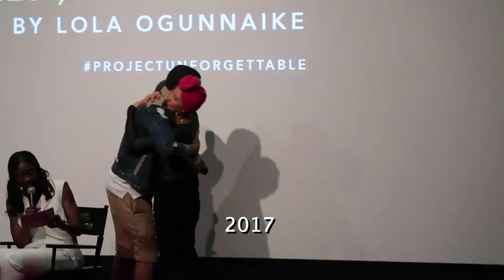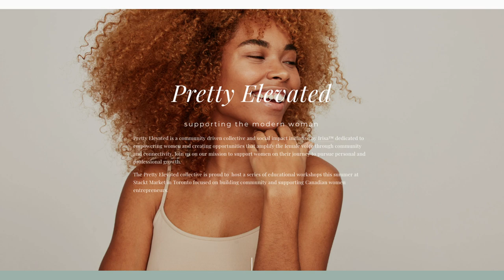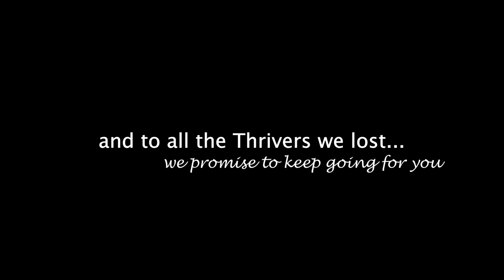What is a Thriver Meetup?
TORONTO THRIVERS, we look forward to meeting you!